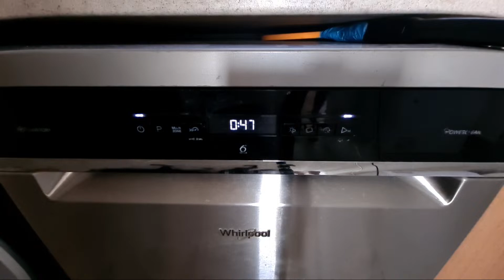Highlight 1:50:28 – 1:55:29 from Whirlpool Dishwasher WFO3P33DLXUK Full Cycle 65'c.